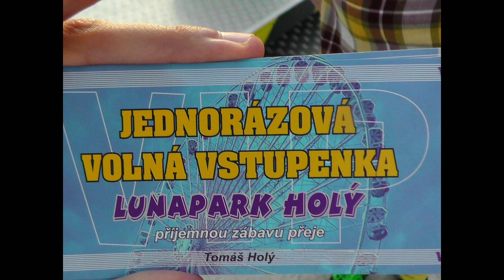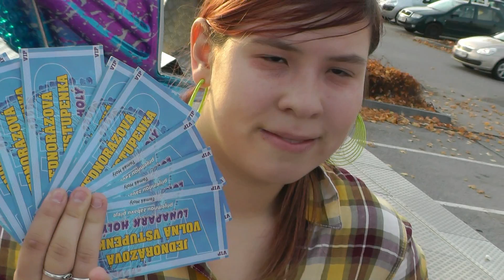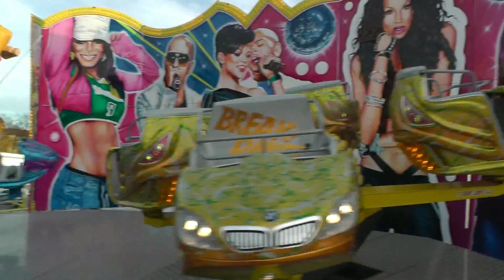ČeskoBudějovická pouť 2013 - ATRAKCE BREAK DANCE ZA JÍZDY / ATTRACTION BREAK DANCE ON-RIDE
Atrakce BREAK DANCE za jízdy v Českých Budějovicích na podzimní ČeskoBudějovické pouti 2013 u Výstaviště na parkovišti obchodního řetězce TESCO. Jízda pro jednu osobu 50 Kč (50 CZK). Natáčeno v sobotu 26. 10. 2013. Provozovatel Tomáš Holý. Lunapark Holý.